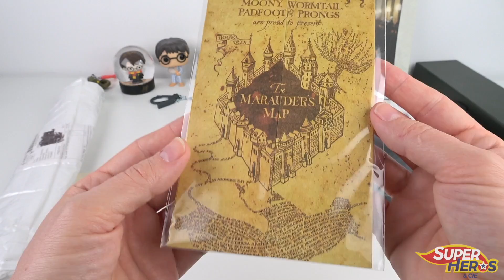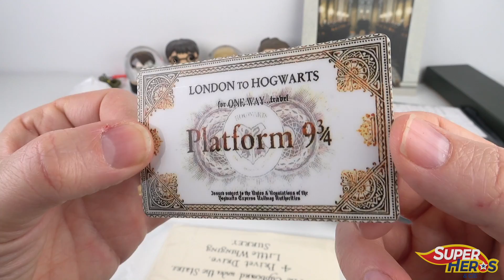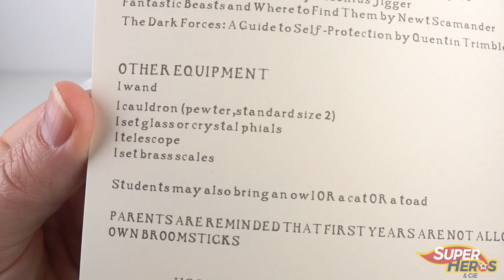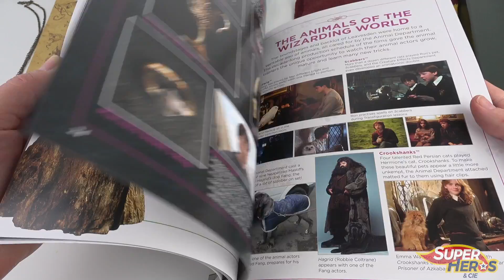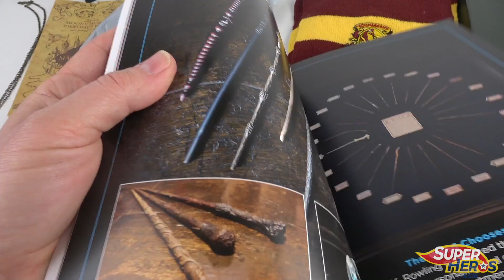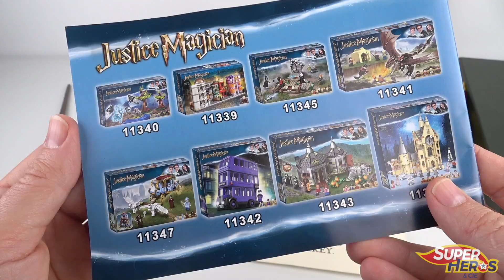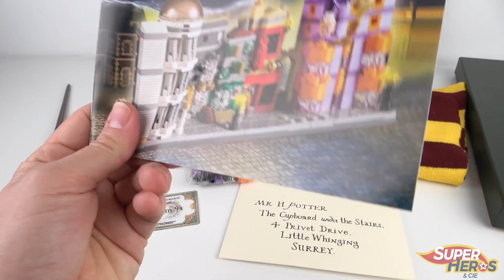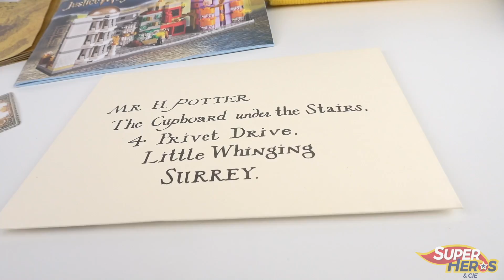J'achète des produits Harry Potter sur Aliexpress Haul Shopping Super Héros et Compagnie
Après plus de deux mois d'attente, j'ai enfin reçu mes produits Harry Potter commandés sur Aliexpress, le grand bazar mondial. Presque tous les articles sont arrivés. Vous verrez dans cette vidéo tout ce que j'ai commandé et si la qualité est au rendez-vous de ce haul.